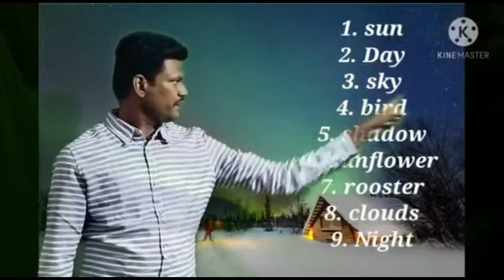ஆங்கிலம் - பாடம் : 2 | Time and Calendar | Std I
This video has a briefoverview of the lesson titled "Time and Calendar". In this video our special educator Mr. Sundaram gives an introduction about the lesson. This video was created for 1st std children with hearing impairment.

Address :
Visalakshipuram,
Madurai – 14.